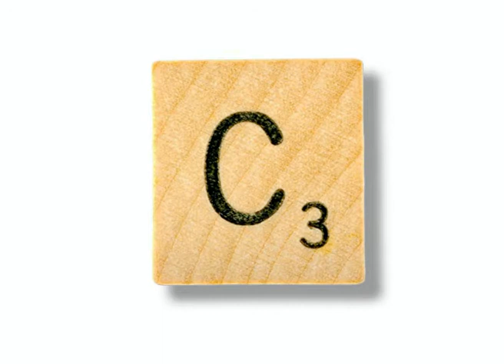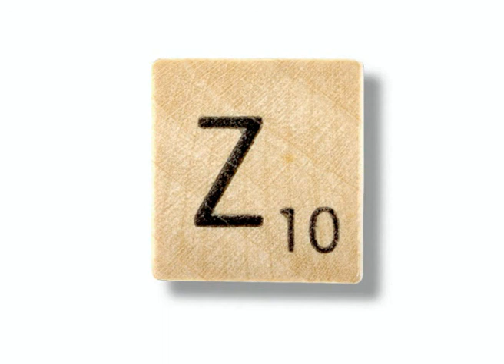ประเทศฝรั่งเศส / ภาษาฝรั่งเศส